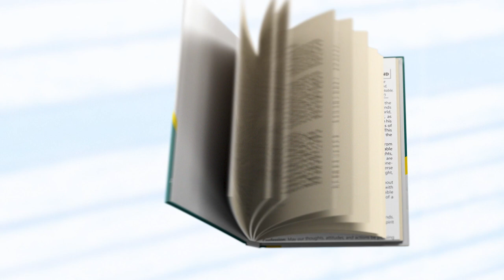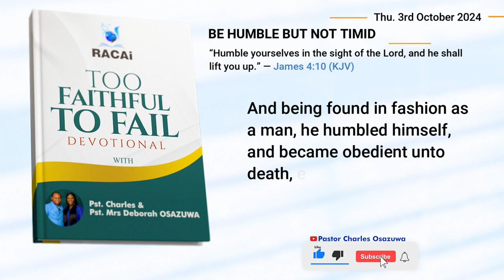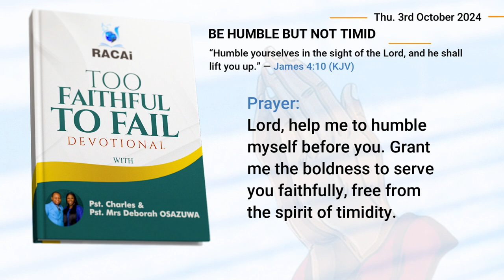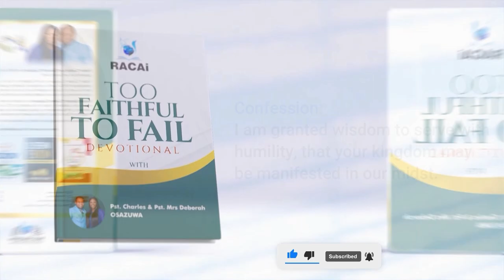Devotional Moment with Pastor Charles Osazuwa (Thursday 3rd, October 2024)